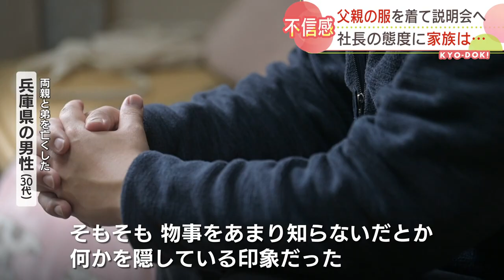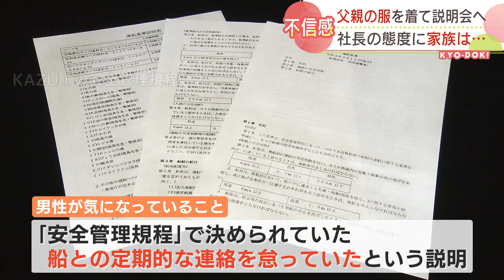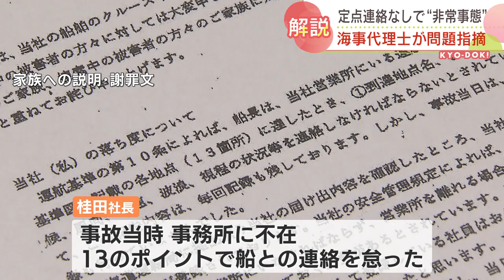「笑うな！」不誠実な社長の態度に不信感 知床沖で沈没の観光船 運航会社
知床の事故で、運航会社のずさんな安全管理と他人事のような社長の態度と対応に 家族は不信感を募らせています。2022年5月4日放送 今日ドキッ！